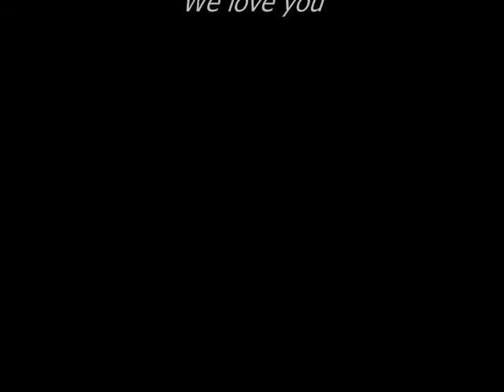i love you papa.. so long..